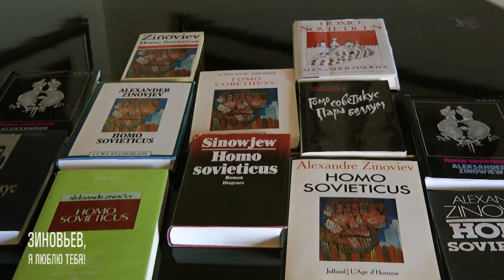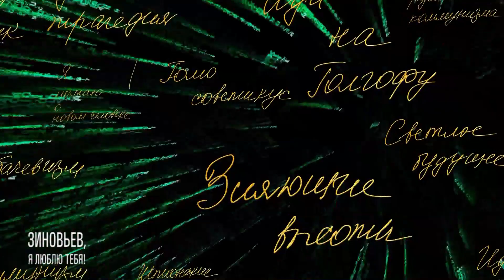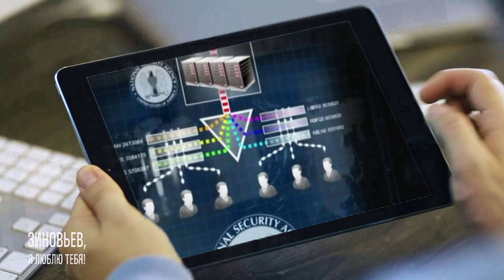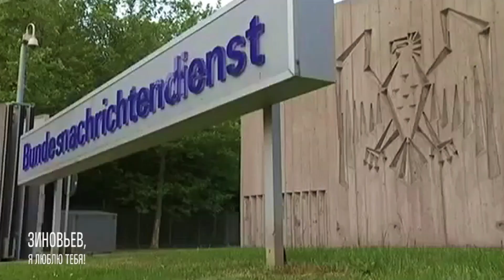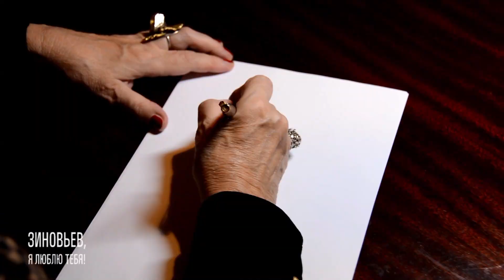Фильм 5 – "Гомо советикус" (“Зиновьев, я люблю тебя!”)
“Зиновьев, я люблю тебя!” – Фильм 5 – "Гомо советикус"